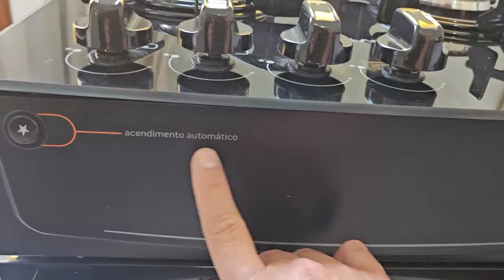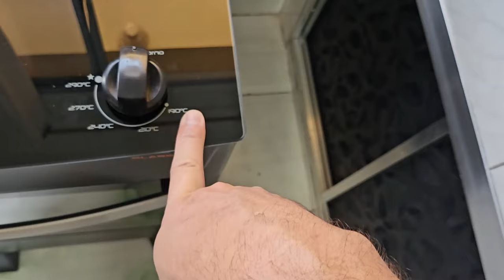Fogão Atlas Modelo Atenas Glass Resenha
Comprei um fogão Atlas modelo Atenas Glass, nesse vídeo de resenha falo os pontos positivos e negativos desse fogão.

Links para compra dop fogão: